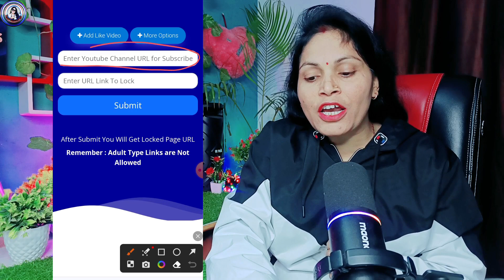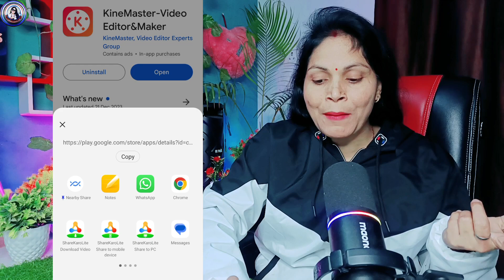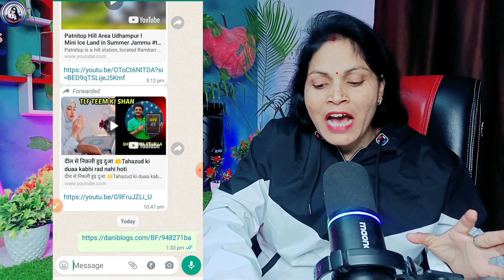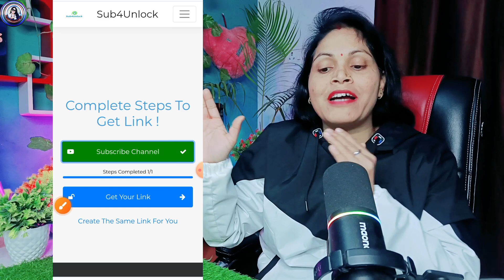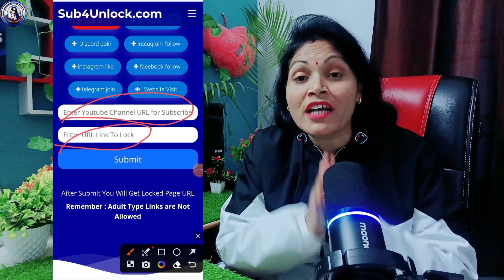How To Increase Subscribers On Youtube Channel | Subscriber Kaise Badhaye | Subscribe Kaise Badhaye🔥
Crome दे रहा है 1k Subs FREE 🔥 Subscriber Kaise Badhaye | Subscriber Kaise Badhaye Youtube Par

🤯1 Click में 1500 Subs | Subscriber kaise badhaye | how to increase subscribers on youtube channel

❤️ Aishwarya Dubey ❤️
From -ayodhya UP ( INDIA )